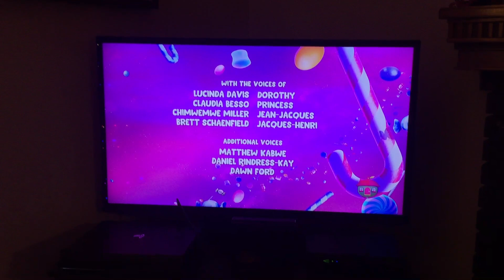Toopy and Binoo The Movie Treehouse Intro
Yup, this is real.